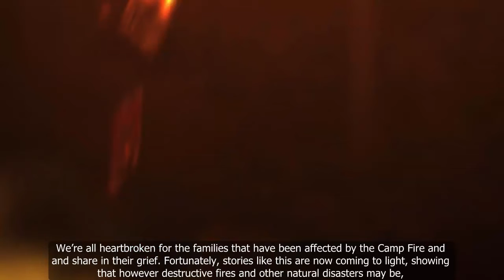Firefighter Coaxes Frightened Cat Away From Blaze and Gets Sweetest Thanks In Return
Firefighter Coaxes Frightened Cat Away From Blaze & Gets Sweetest Thanks In Return.

Firefighter found signs life last week in an area left blackened and charred by the Camp Fire that burned through northern California.

Geoff Downing was among the firefighters from the Foster City Fire Department dispatched to hof elp fight the blaze that tore through Butte County. While out on patrol, he and the rest of the crew heard meows coming from nearby shrubbery, so Geoff got down on his knees and eventually persuaded a frightened and injured cat to come out of its hiding place.